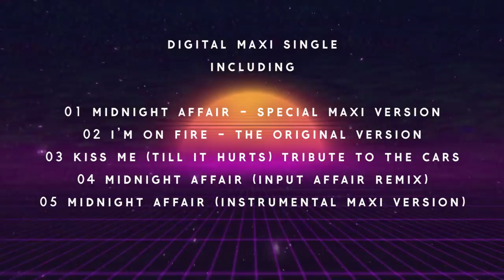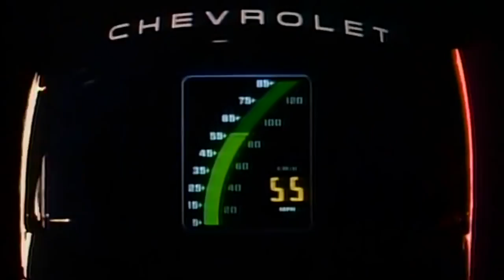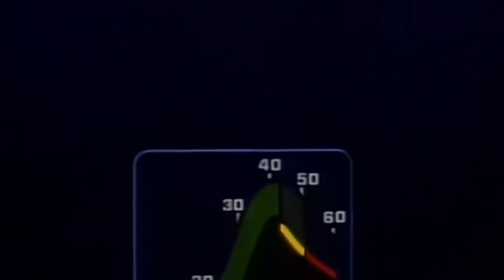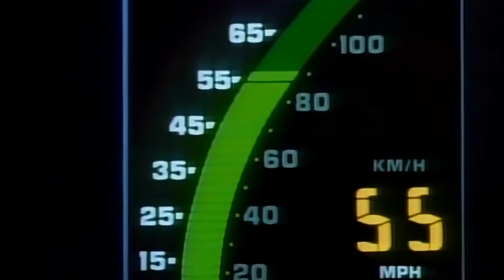MIRKO HIRSCH - Midnight Affair (Special Maxi Version) - ITALO DISCO (2018)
01. Midnight Affair - Special Maxi Version 6.29
02. I'm on Fire - The Original Version 5.05
03. Kiss me (till it hurts) - Tribute to The Cars 4.35
04. Midnight Affair - Input Affair Remix 5.11
05. Midnight Affair - Instrumental Maxi Version 6.28

Amazon Germany
Amazon USA
Amazon UK

Corvette 1983 Commercial directed by legendary 80s creator ROBERT ABEL.